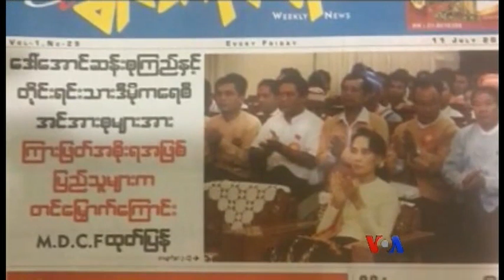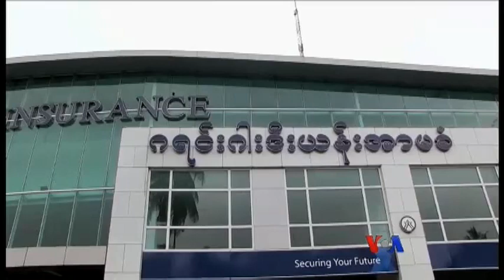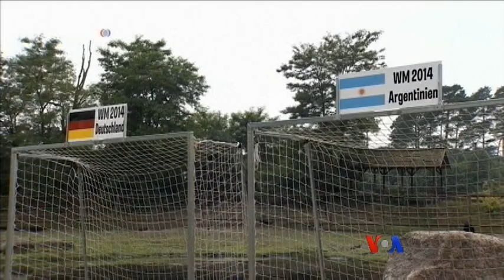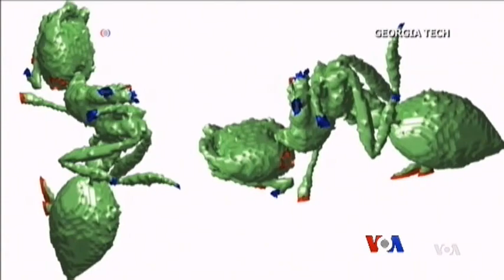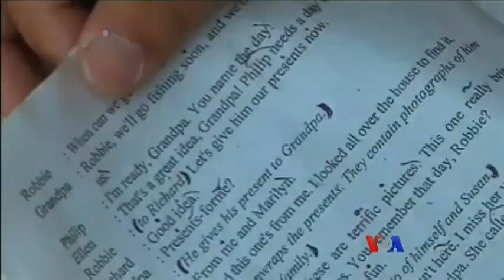ေန႔စဥ္ တီဗီြသတင္းလႊာ (၀၇-၁၁-၂၀၁၄)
အစၥေရးက ဂါဇာကမ္းေျမာင္ကို ၄ရက္ေျမာက္တိုက္ခိုက္ေနသလိုပဲ၊ ပါလက္စတိုင္းဖက္ကလည္း ဒံုးက်ည္နဲ႔ တိုက္ခိုက္မႈေတြ ဆက္လုပ္၊ အၾကမ္းဖက္မႈေတြျဖစ္ေအာင္ လံႈေဆာ္တယ္ဆိုၿပီး လူ ၃၂ ဦးကို တရုတ္အာဏာ ပိုင္ေတြက ေထာင္ဒဏ္ အျပစ္ေပး၊ ျမန္မာႏိုင္ငံတြင္း သတင္းေထာက္ ၅ ဦးကို ေထာင္ခ်ခဲ့တဲ့အေပၚ မီဒီယာသမားေတြက ေ၀ဖန္ကန္႔ကြက္...။